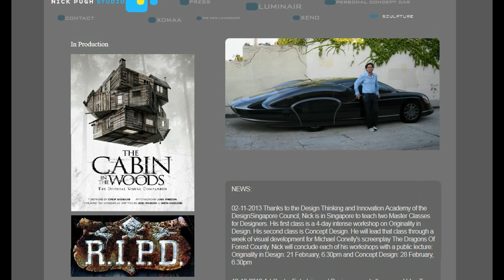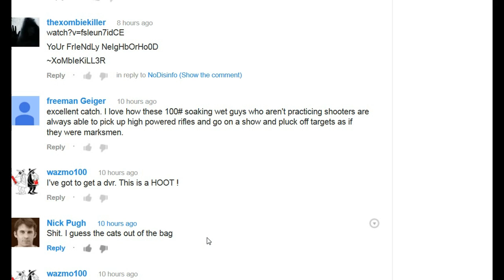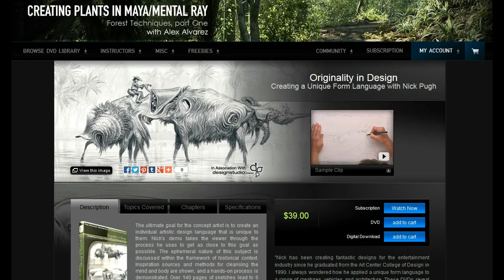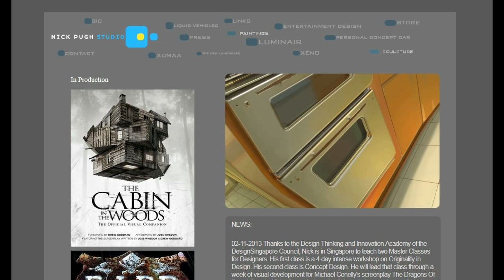I pledge allegiance to the Flag of the United States of America and to the Republic, NOT A DEMOCRACY